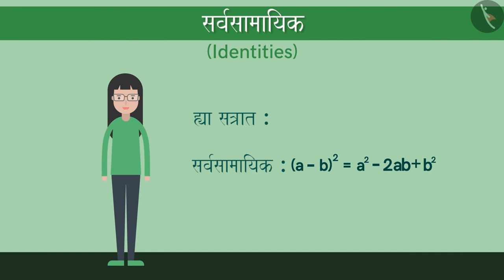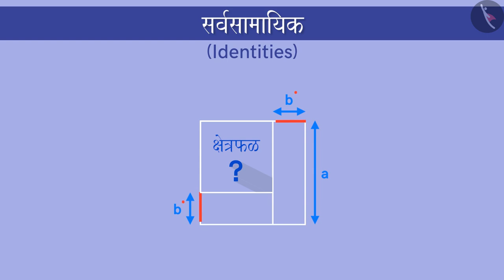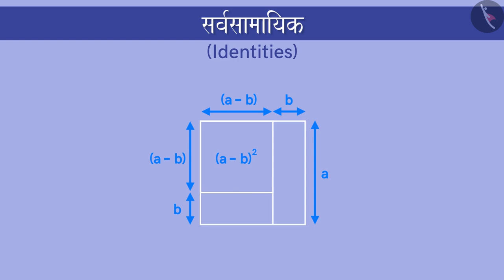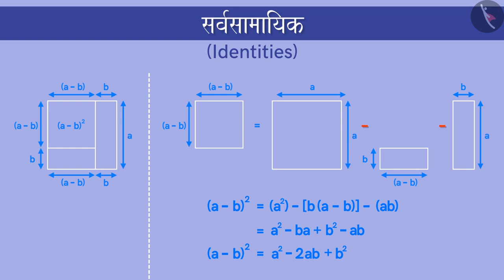नित्यसमीकरण:(a-b)^2=a^2+b^2-2ab|Part 1/3|Algebraic Identity:(a-b)^2=a^2+b^2-2ab|Marathi|Class 8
नित्यसमीकरण:(a-b)^2=a^2+b^2-2ab|Part 1/3|Algebraic Identity:(a-b)^2=a^2+b^2-2ab|Marathi|Class 8 | बीजगणित | कक्षा 8 | NCERT | बैजिक राशी आणि अविकारक

Algebraic Identity II | Algebra | Grade 8 | NCERT | Algebraic expressions and identities

Welcome to part 1 of Algebraic Identity II. In this video, we will discuss the concept of Algebraic Identity II.